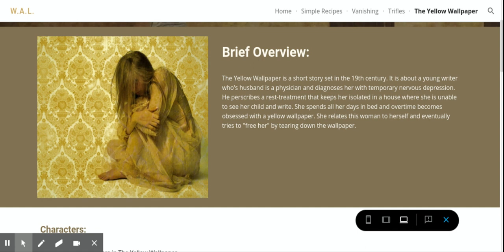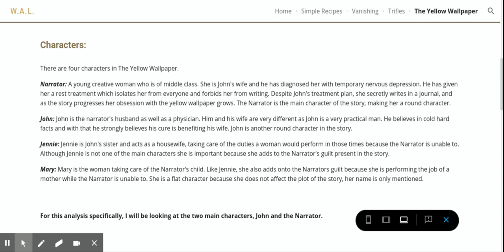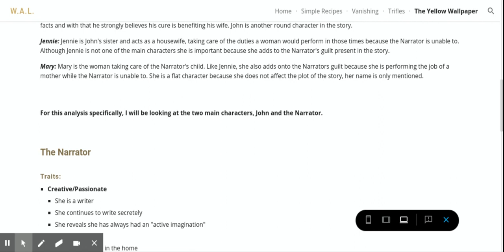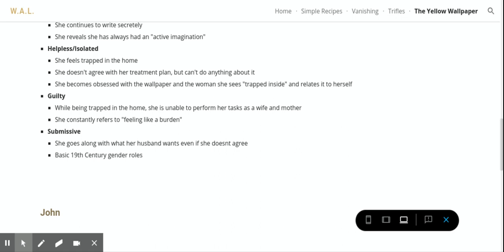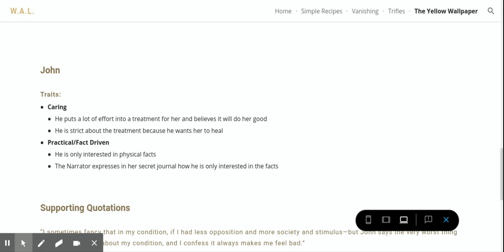The Yellow Wallpaper W.A.L